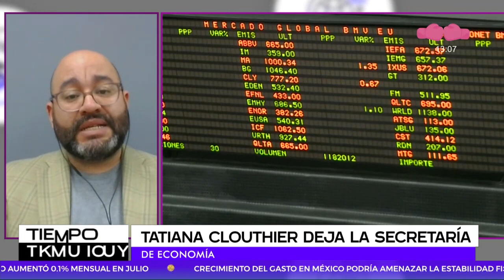¿Quiénes se perfilan para sustituir a Tatiana Clouthier en Economía? Esto dicen los expertos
Tatiana Clouthier anunció en la Mañanera del presidente Andrés Manuel López Obrador que dejará de ser la titular de la Secretaría de Economía.

Al respecto, López Obrador informó que recibió un escrito de Tatiana Clouthier "en donde me comunica que desea retirarse del gobierno no de la lucha", indicó el mandatario quien agradeció su contribución a su movimiento y por todo lo que apoyó a la 4T, dijo.

Por su parte Manuel Clouthier, el hermano de la titular saliente de la Secretaría de Economía, externó su punto de vista sobre la dimisión, y aseguró que a pesar de que no se ha puesto en comunicación con Tatiana Clouthier, piensa que se trata de un tema sobre la Guardia Nacional (GN).

Lo anterior luego de que en estos días se aprobó en el Senado la permanencia de las Fuerzas Armadas en las calles hasta 2028 para apoyar con las labores de seguridad pública, y sobre todo para consolidar la presencia de la Guardia Nacional, asegura López Obrador; no obstante, en ese sentido, Manuel Clouthier aseveró en su cuenta de Twitter:

“Creo, esta es opinión mía ya que no he hablado con ella, que el tema de la Guardia Nacional debe haber pesado mucho en su decisión !Congruencia de Tatiana vs. la incongruencia de López”.